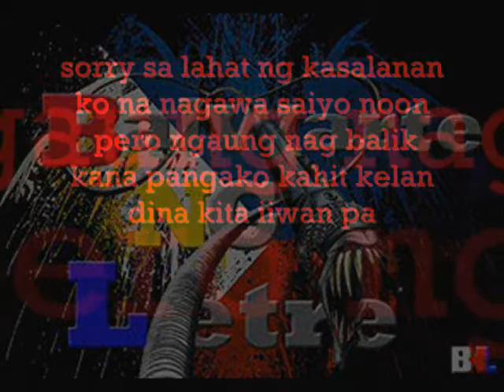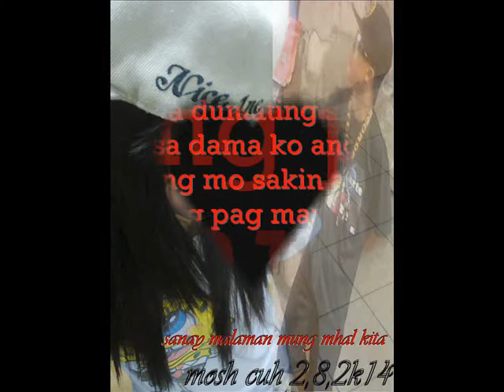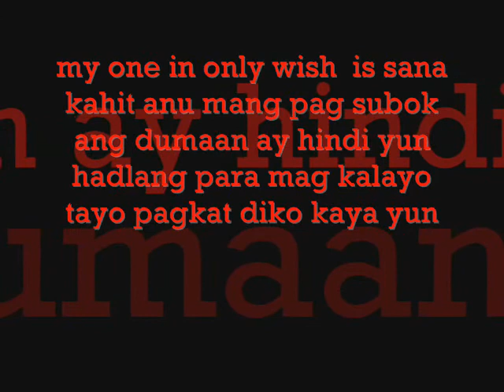happy valentines day mosh cuh ilove you by.weedz flow